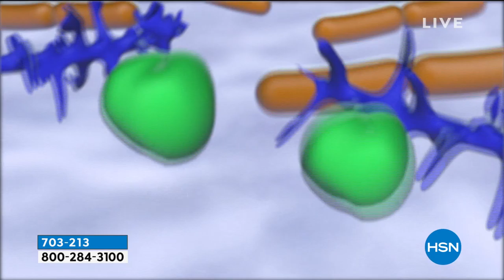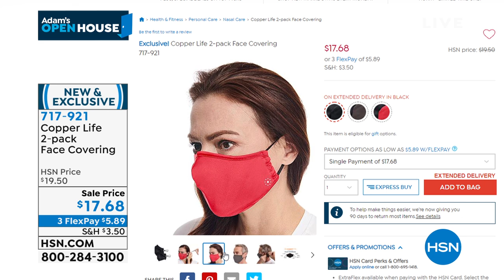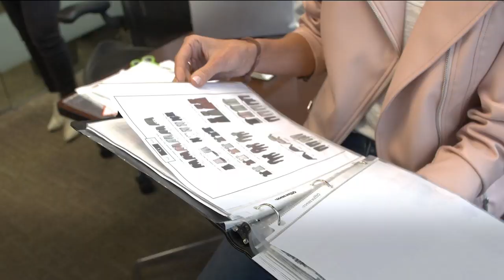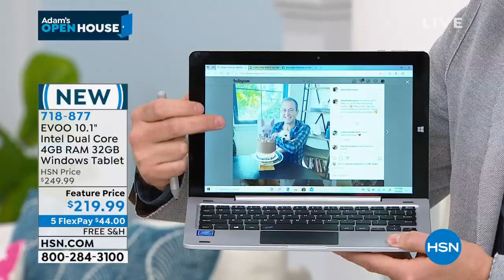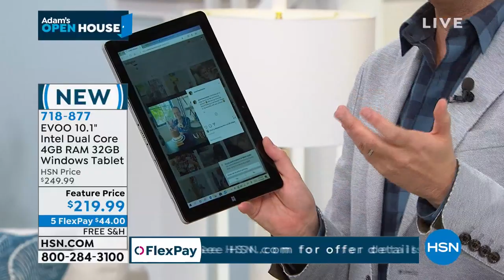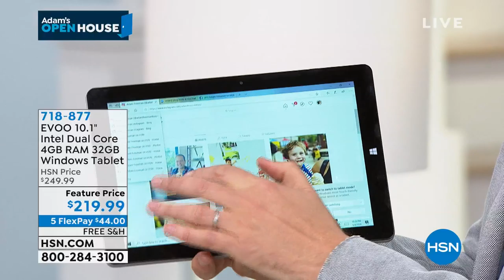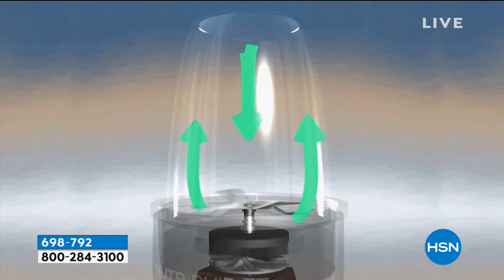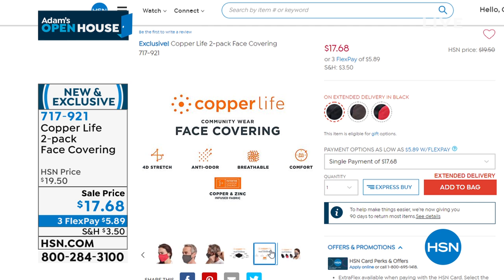HSN | Adam's Open House 05.04.2020 - 10 PM